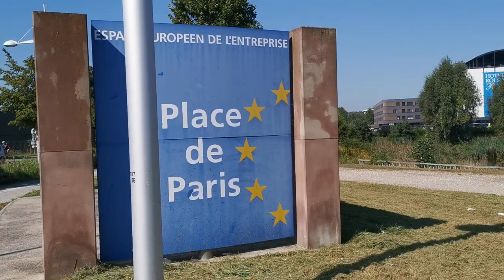Strasbourg : Vélo and Road, espaces entreprises, Schiltigheim, Bas-Rhin, Alsace, France. FR.